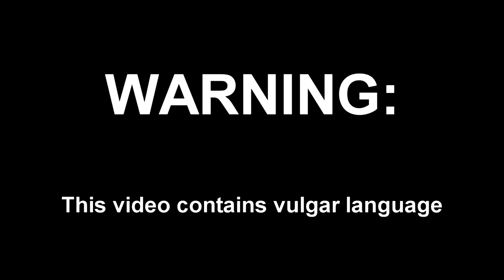First Time Playing Rocket League Highlights! - w/ Friends! [#1]